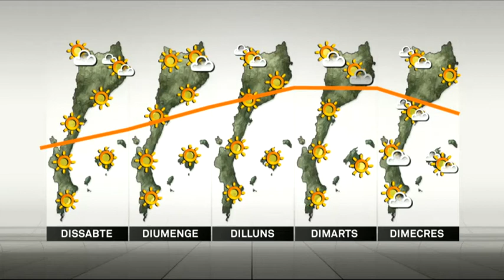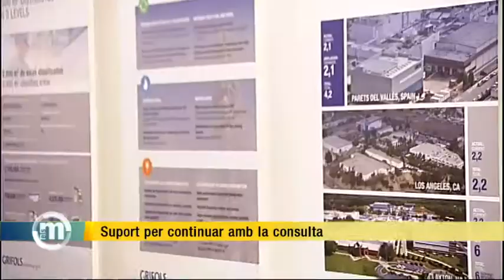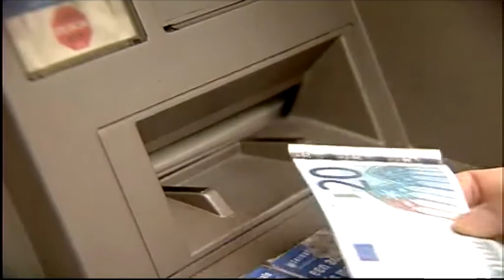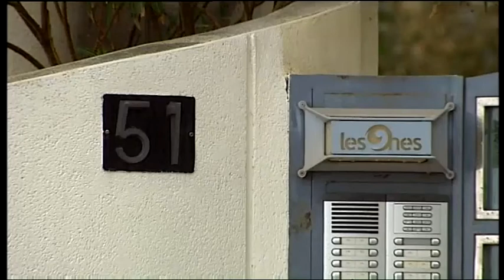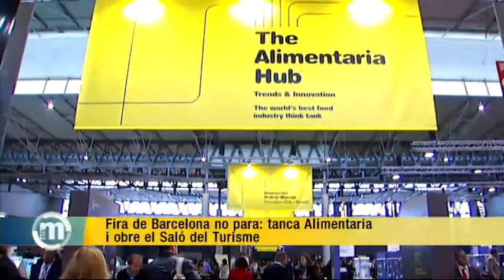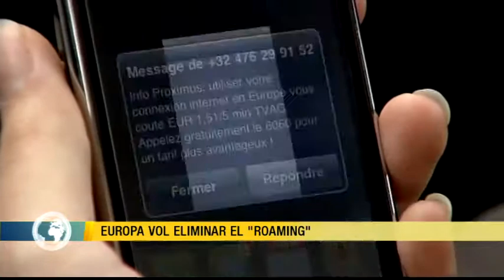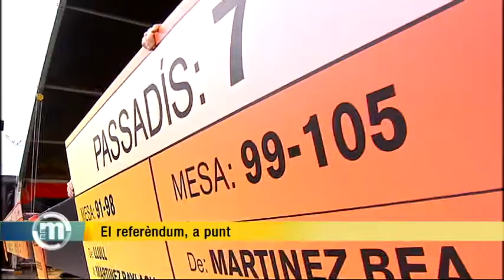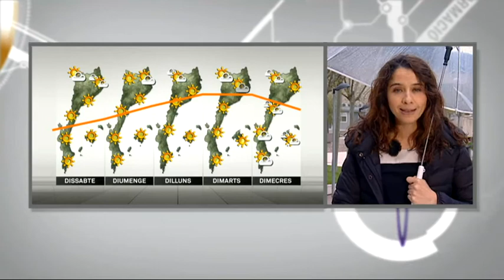TV3 - Els Matins - Les notícies del dia (04/04/14)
Informatiu del divendres 4 d'abril. Us hem explicat que Rajoy continua negant la consulta i apel·la ara a la identitat i a la sang: "Compartimos muchas cosas que se han mezclado, que tienen la misma sangre", ha dit. D'altra banda, el president de la multinacional catalana Grífols, Víctor Grífols, anima Mas a tenir coratge i a tirar endavant amb el procés del dret a decidir. Hem estat a Montjuïc, on comença el Saló del Turisme l'endemà que tanqui Alimentària. Pel que fa a la informació esportiva us hem explicat que el president del Barça, Josep Maria Bartomeu, va denunciar ahir una conxorxa contra el Barça. La previsió meteorològica és que es vagin retirant les pluges al llarg del dia d'avui i s'espera un cap de setmana amb sol i les temperatures pujant.